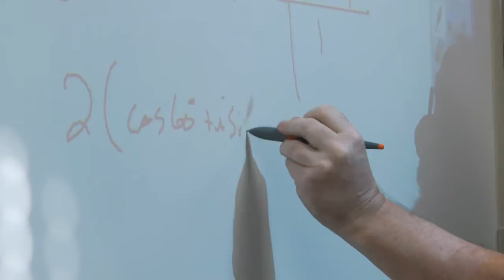International Baccalaureate Math Class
Students are engaged and having fun learning in an IB classroom at West High.